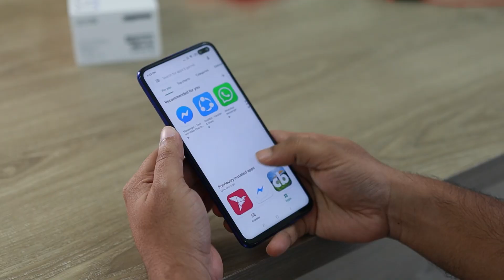ये करोगे तो होगी जेल ! 🔥 2024 Me Google Pe Ye Search Mat Karna 🔥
Hay dosto maine is video me internet pe kya nahi search karana chahiye isake bareme discus kiya hai. To agar aap bhi apane mmobile phone me internet use karate hai to ye video aapke liye bahot hi important ho sakata hai.

Your Questions:-
1- do not search these 5 things on internet
2- dont search these on google
3- internet research
4- what not to search on google
5- scariest videos on the internet
6- internet
7- never search this on google
8- never search this up on google
9- never search this up on youtube
10- never search 6 things on google
11- never search on google find
12- never search on google
13- internet searching
14- google search
15- best internet security
16- internet security
17- internet hacks
18- internet connection
19- internet videos